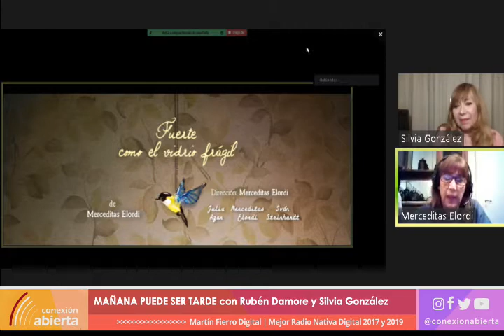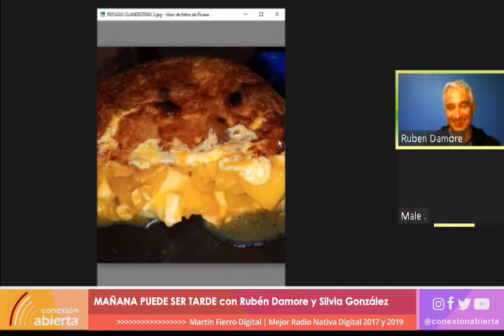"MAÑANA PUEDE SER TARDE" / 28-09-21 / Radio Conexión Abierta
-Programa: MAÑANA PUEDE SER TARDE
-Conducción: Rubén Damore
- Día y horario: Martes 20 Hs.